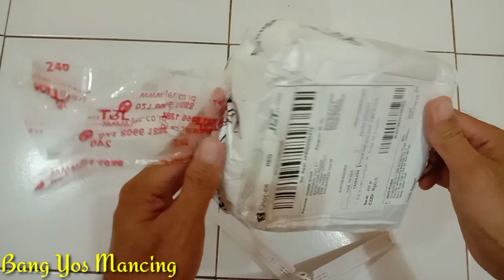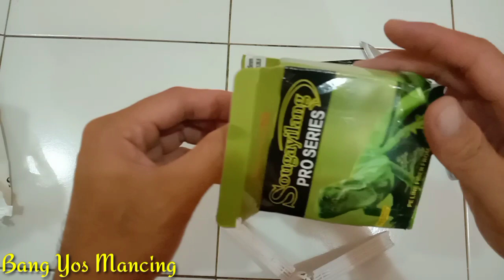REVIEW RELL PANCING SOUGAYILANG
Ralat untuk Sougayilang rell pancing belum power handle 🙏